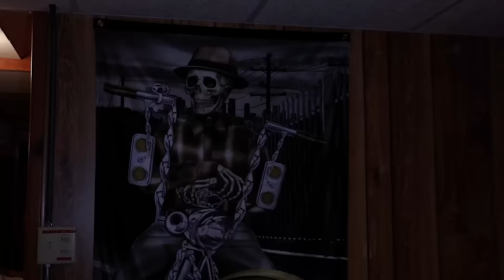Ojo Por Ojo ft. Mextizoz & Milwaz (Official Video)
Artist: Frost Loco/Mextizoz/Milwaz
Song: Ojo Por Ojo
Prod. @GMacho
Mixing/Mastering: Mextizoz
Album: Emperador 2
Shot/Edited: Cream City Cee/Rawvizion
Raw Produkt Empire